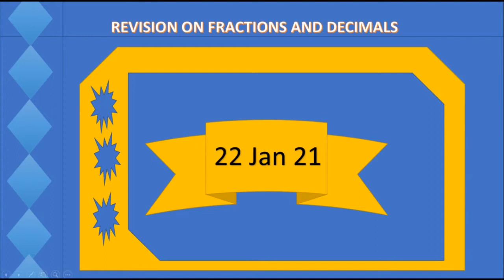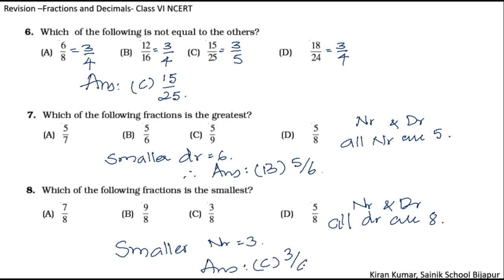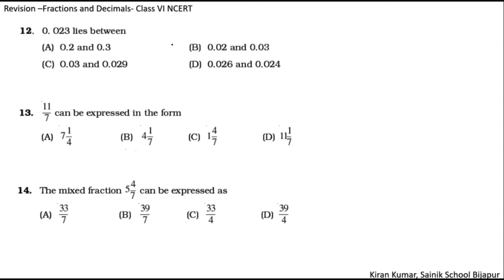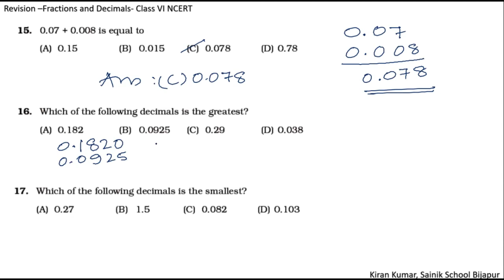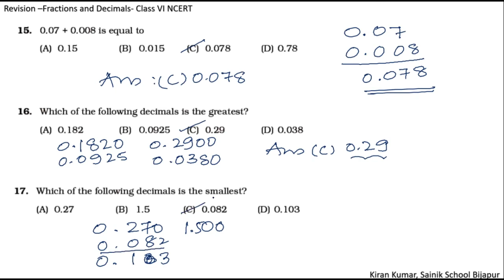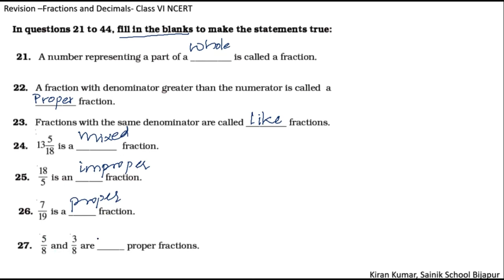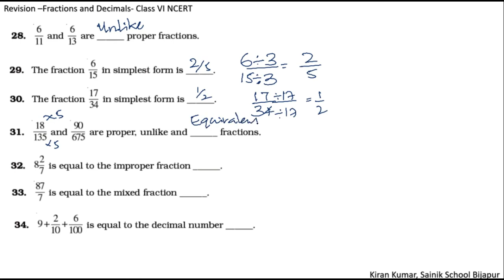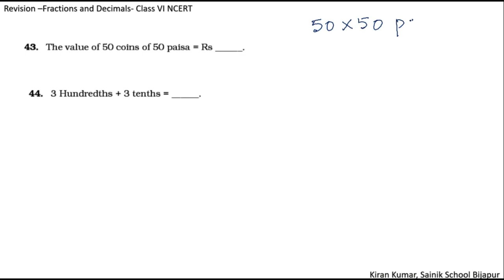REVISION_FRACTIONS AND DECIMALS_PART-II